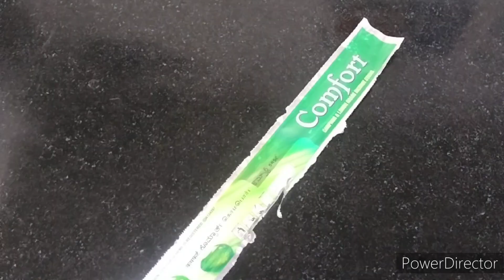जुराब पैरों में मत पहनो एक गांठ लगाओ होगी सालों की समस्या चुटकियों में खत्म/brilliant kitchen tips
जुराब पैरों में मत पहनो एक गांठ लगाओ होगी सालों की समस्या चुटकियों में खत्म/brilliant kitchen tips and tricks/new idea for kitchen/new kitchen tips and tricks/best ideas for organise your kitchen/kitchen organiser tips and tricks/best use plastic bottle/reuse ideas/unique kichen tips and tricks/useful kichen tips and tricks/amazing kitchen tips and tricks/kitchen makeover without any cost/how to organise your fridge/

11 किचन टिप्स एंड ट्रिक्स
12 किचन टिप्स एंड ट्रिक्स
अट्ठारह किचन टिप्स एंड ट्रिक्स
बहुत कमाल की किचन टिप्स एंड ट्रिक्स
बेहतरीन जुगाड़ आपकी किचन के लिए
देसी तरीके से चमकाई अपने किचन की स्लिप को
जूतों को धोया शैंपू से चमक उठेंगे नए जैसे हो जाएंगे
जूतों को शैंपू से दोनों का बेहतरीन तरीका
अपने किशन को क्लीन करने का देसी जुगाड़
कबाड़ से जुगाड़ के बेहतरीन तरीके